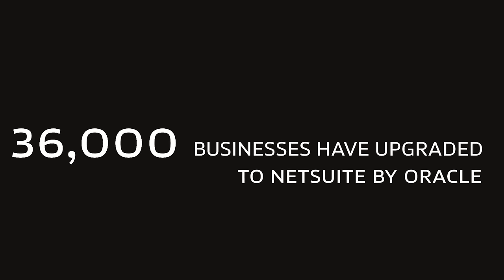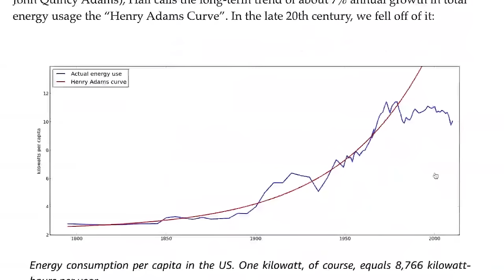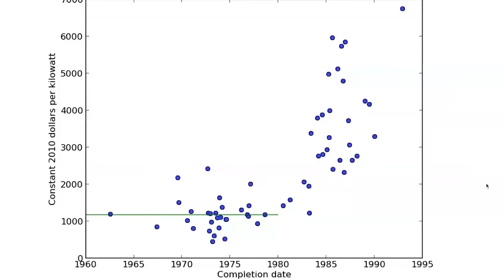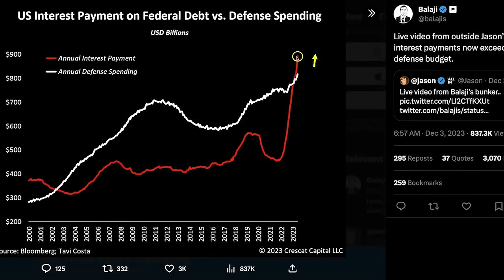Balaji Srinivasan on How AI Will Shape the Future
Balaji Srinivasan joins Nathan Labenz to discuss polytheistic AI and AI gods, human-AI symbiosis, and how AI will be controlled.

This episode is a feed drop of one of Turpentine's biggest shows, @CognitiveRevolutionPodcast where Nathan Labenz and Erik Torenberg interview builders on the edge of AI and explore its dramatic shift over the next decades.

SHOPIFY for a $1/month trial period

Shopify is the global commerce platform that helps you sell at every stage of your business. Shopify powers 10% of all e-commerce in the US. And Shopify’s the global force behind Allbirds, Rothy’s, and Brooklinen, and 1,000,000s of other entrepreneurs across 175 countries. From their all-in-one e-commerce platform, to their in-person POS system – wherever and whatever you’re selling, Shopify’s got you covered. With free Shopify Magic, sell more with less effort by whipping up captivating content that converts – from blog posts to product descriptions using AI.

NetSuite has 25 years of providing financial software for all your business needs. More than 36,000 businesses have already upgraded to NetSuite by Oracle, gaining visibility and control over their financials, inventory, HR, eCommerce, and more. If you’re looking for an ERP platform head to NetSuite and download your own customized KPI checklist.

X / TWITTER:
@labenz (Nathan)
@balajis (Balaji)
@eriktorenberg (Erik)
@moz_podcast (Moment of Zen)
@CogRev_Podcast (Cognitive Revolution)

TIMESTAMPS:
(00:00) - Episode Preview
(06:07) - Evolution of AI Systems
(09:39) - Challenges of AI Robustness
(29:54) - Intersection of AI and Politics
(52:14) - Regulation
(52:44) - Slippery slope of precedent setting
(54:00) - Role of AI in political chaos
(54:41) - Emergence of decentralized AI
(01:05:39) - AI's future as amplified intelligence
(01:13:00) - Polytheistic model of AI
(01:32:00) - Role of AI in Habitat Degradation
(01:33:32) - AI's ability to do differential diagnosis
(01:34:04) - ABC of economic apocalypse: AI, Bitcoin, China
(01:36:00) - Evolution of AI in chess and medicine
(01:38:22) - Difference between AI existential threat and economic disruption
(01:40:19) - Impact of cryptography on public infrastructure
(02:07:40) - Role of tribalism in AI

Music Licenses:
NB0YOCFM9ODDJF8X
LIRCYZMDKFVRSERK
1FLYKTSQSKECUHFQ